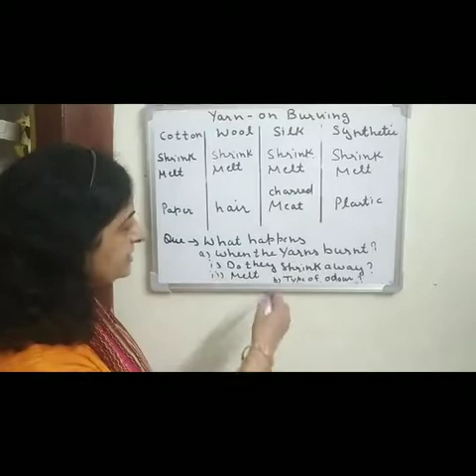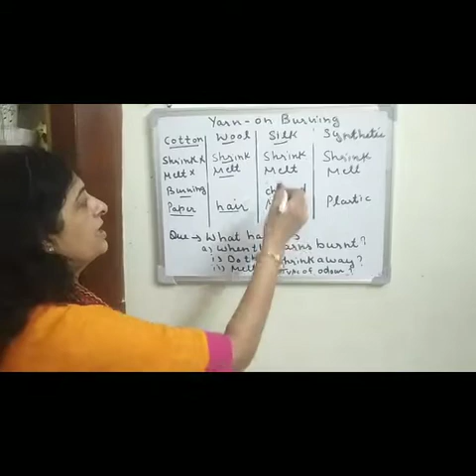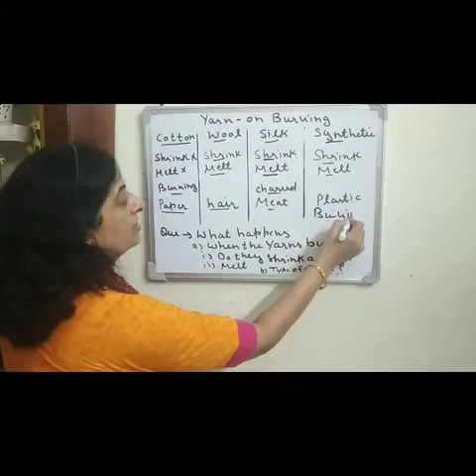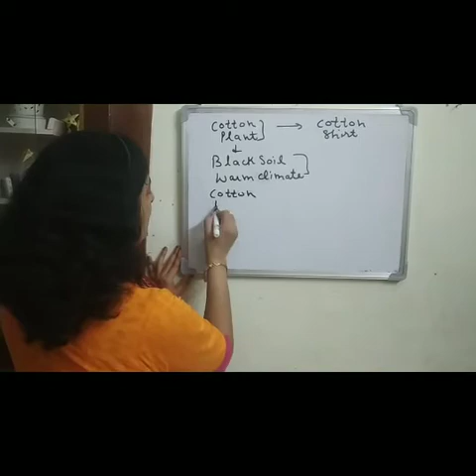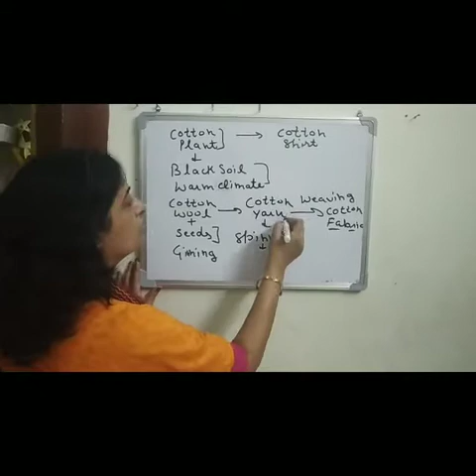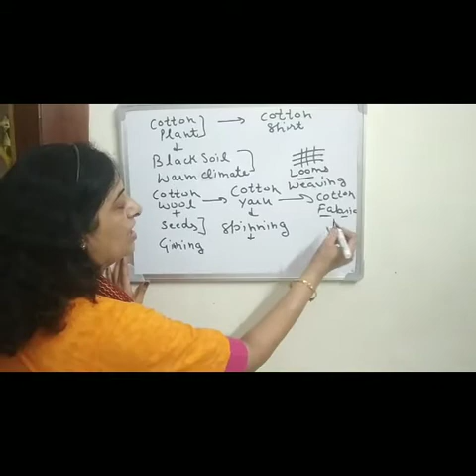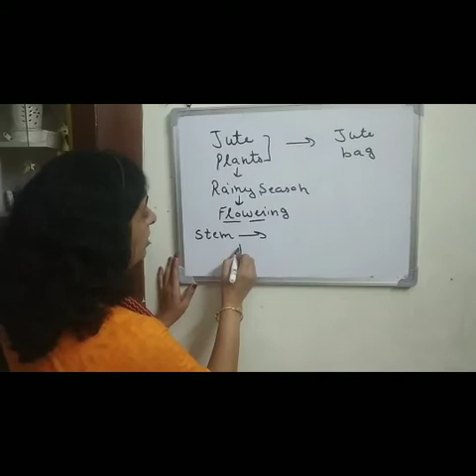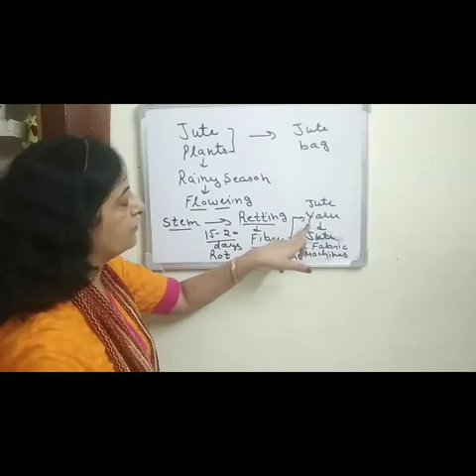Fibre to Fabric Part-3